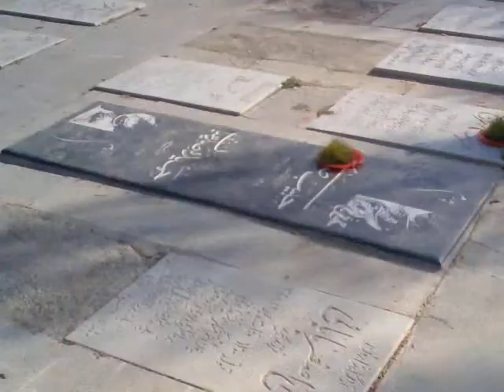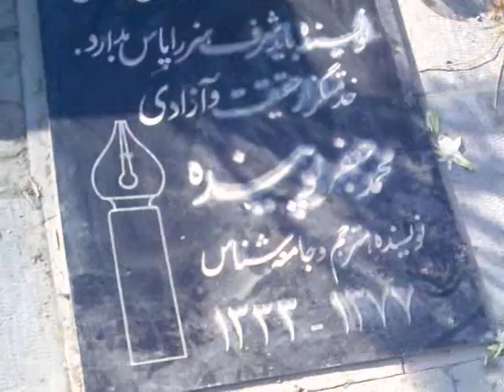مزار استاد شاملو-هشتم فروردین1390-Ahmad Shamlou Tomb-Imamzadeh Taher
This tomb is located in "Imamzadeh Taher-Karaj"
Houshang Golshiri - Mohamad Jafar Pouyandeh - Mohammad Mokhtari